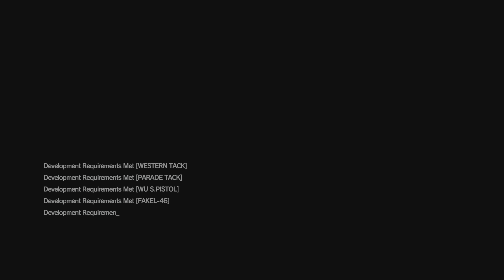Metal gear Solid 5 part 3 A Heros Way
Just me enjoying mgs5 and giving some tips and tricks in how to do the missions the easiest ways and what items are best for what missions...one of my favorite games

0:00 start
2:40 Mission Brief
3:45 mission start
5:05 Scouting
7:35  Combat Begins
9:00 sneaking onto base
10:10 inside knockout
13:00 the escape
15:11 Mission Complete
16:15 Hideo